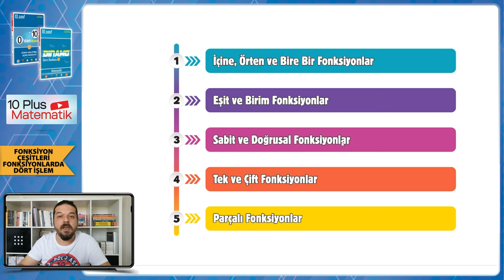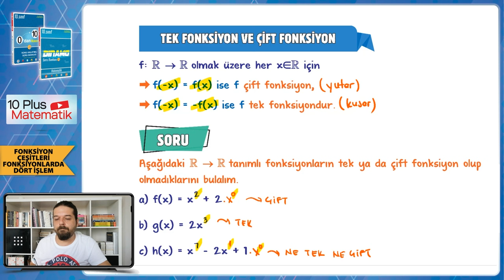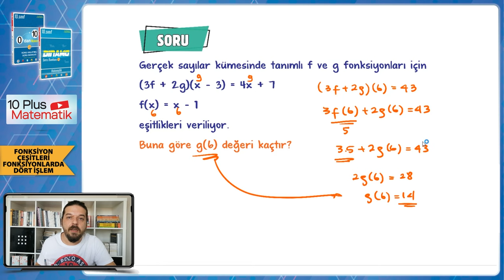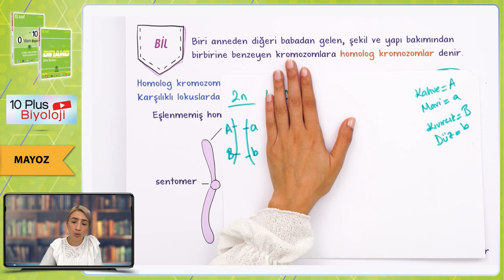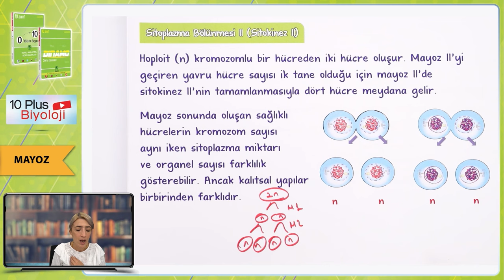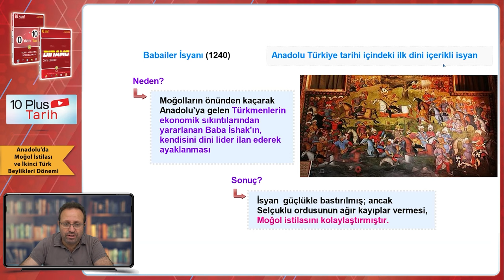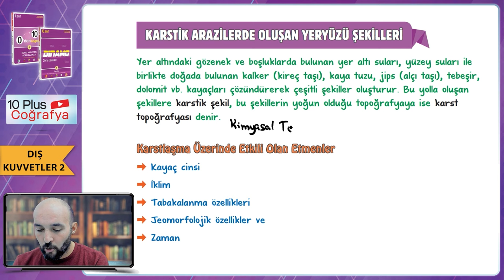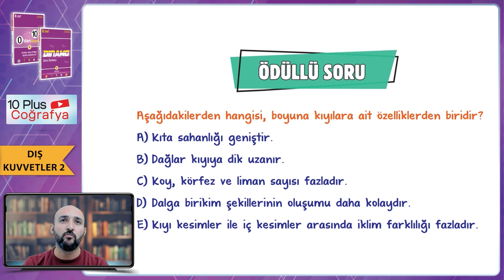10.Sınıf | Tüm Dersler - 5 Konu Anlatımları & Soru Çözümleri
10.sınıf konularına tam gaz devam ediyoruz! Sene boyunca; konu anlatımları ve soru çözüm videolarıyla, tonguç yanında!

Bu videomuzda göreceğimiz konular:
Fonksiyon Çeşitleri ve Fonksiyonlarda Dört İşlem: 00:00
Mıktanıs ve Manyetik Alan: 55:46
Mayoz: 1:07:38
Anadolu’da Moğol İstilası ve İkinci Türk Beylikleri Dönemi: 1:59:49
Dış Kuvvetler 2: 2:21:35
Hazırsan öğrenme garantili videomuza başlıyoruz! 😎